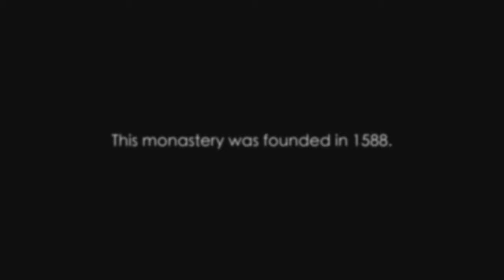Winter Walk to the Monastery Along the Path Between the Frozen Lakes | Piano Music and Nature Sounds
Take a virtual winter walk to an Orthodox Monastery Founded in 1588 and Enjoy Monastery Ambience with Nature Sounds.

Watch a virtual walking in a winter forest with birdsong, snow crunch and piano music to reduce your winter depression. This video focuses on the winter sounds and landscapes while piano music is played to get the effect of enjoyment, calming, relaxation.

This is a small part of our soundscape library that we are creating for you.